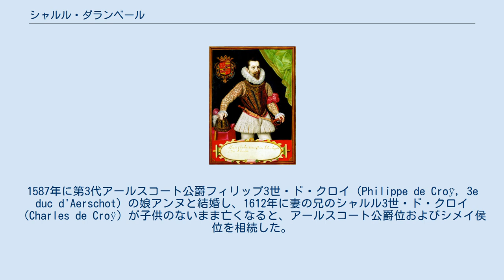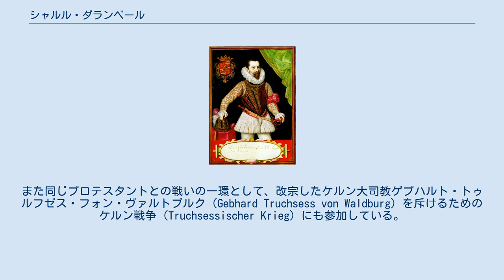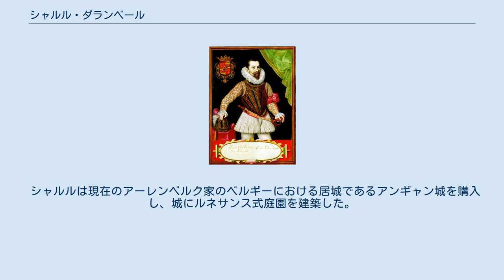シャルル・ダランベール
シャルル・ダランベール（仏：Charles d'Arenberg）またはカール・フォン・アーレンベルク（独：Karl Fürst von Arenberg, 1550年2月22日 - 1616年1月18日）は、スペイン領ネーデルラントの軍人、外交官、政治家。
アーレンベルク伯、後に初代アーレンベルク侯。
シャルル・ド・リーニュ（Charles de Ligne）とも呼ばれる。
結婚により第5代アールスコート公爵およびシメイ侯を継承した。
 アーレンベルク伯ジャン・ド・リーニュとその妻でアーレンベルク家の女子相続人であるマルグリット・ド・ラ・マルク＝アランベールの間の長男として生まれた。
1587年に第3代アールスコート公爵フィリップ3世・ド・クロイ（Philippe de Croÿ, 3e duc d'Aerschot）の娘アンヌと結婚し、1612年に妻の兄のシャルル3世・ド・クロイ（Charles de Croÿ）が子供のないまま亡くなると、アールスコート公爵位およびシメイ侯位を相続した。
 アーレンベルク家は代々ハプスブルク家に仕えるネーデルラント貴族の家柄であり、シャルルの洗礼の代父は神聖ローマ皇帝カール5世であった。
また1586年には金羊毛騎士団の騎士に叙任されたほか、スペイン貴族としてグランデの称号を受けている。
 教育を受けた後、スペイン国王支持派としてアレッサンドロ・ファルネーゼ将軍の麾下で、独立したプロテスタントの北部諸州との戦争（八十年戦争）を戦った。
また同じプロテスタントとの戦いの一環として、改宗したケルン大司教ゲプハルト・トゥルフゼス・フォン・ヴァルトブルク（Gebhard Truchsess von Waldburg）を斥けるためのケルン戦争（Truchsessischer Krieg）にも参加している。
1585年のアントウェルペン包囲戦にも参加した。
1585年に八十年戦争の一端として起きた英西戦争の和平交渉におけるスペイン側代表の一人であり、1604年のハンプトン・コート会議に出席してロンドン条約（Treaty of London）を締結させた。
 シャルルは現在のアーレンベルク家のベルギーにおける居城であるアンギャン城を購入し、城にルネサンス式庭園を建築した。
死後、家督は長男のフィリップ＝シャルルに引き継がれた。